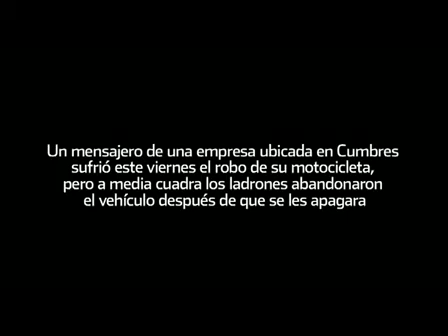Abandonan moto que roban a mensajero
Un mensajero de una empresa ubicada en Cumbres sufre el robo de su motocicleta, pero a media cuadra los ladrones abandonan el vehículo después de apagarse.